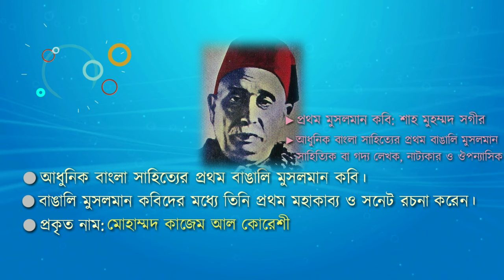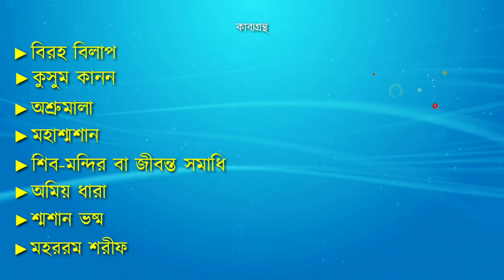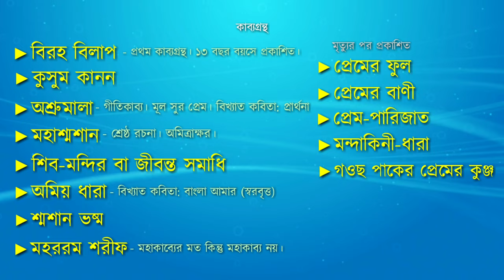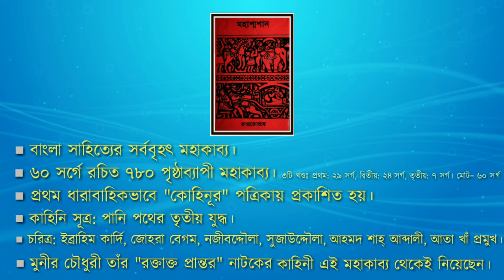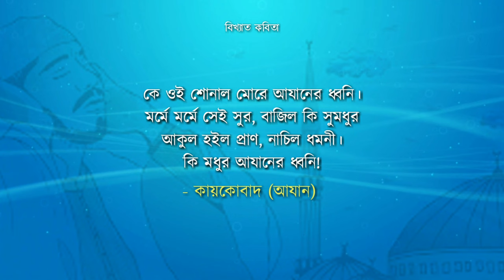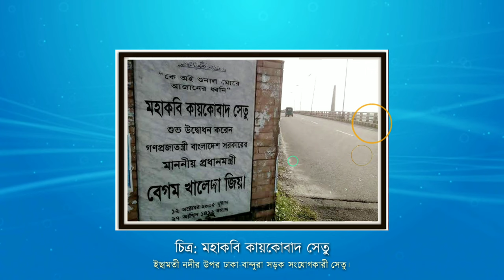কায়কোবাদ: জীবন ও কর্ম || Biography of Kaykobad || মহাকবি কায়কোবাদ জীবনী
কায়কোবাদ একজন বাঙালি কবি ও মহাকবি। মহাকবি কায়কোবাদের প্রকৃত নাম কাজেম আল কোরেশী তবে তিনি ‘মুন্সী কায়কোবাদ’ নামেও পরিচিত ছিলেন। বাংলা ভাষার উল্লেখযোগ্য কবিদের মধ্যে কায়কোবাদ একজন।

মীর মশাররফ, কায়কোবাদ, মোজাম্মেল হকের মধ্যে কায়কোবাদই হচ্ছেন সর্বতোভাবে একজন কবি। কাব্যের আদর্শ ও প্রেরণা তাঁর মধ্যেই লীলাময় হয়ে ওঠে। সেজন্য একথা বেশ জোরের সঙ্গে বলা যায় যে, কবি কায়কোবাদই হচ্ছেন আধুনিক বাংলা সাহিত্যের প্রথম মুসলিম কবি।

আসুন আজকের এই পর্ব থেকে জেনে নেই মহাকবি কায়কোবাদ সম্পর্কে বিভিন্ন প্রতিযোগিতামূলক পরীক্ষায় আসার মত কিছু গুরুত্বপূর্ণ তথ্য।
All information and data in this video are collected from national dailies, news outlets, blogs, websites, TV reports, and research papers.
কায়কোবাদ জীবন ও কর্ম,কায়কোবাদ: জীবন ও কর্ম,কায়কোবাদের জীবনী,বাংলা সাহিত্য,কায়কাবাদ জীবনী,কায়কোবাদের জীবন,কায়কোবাদ সাহিত্যকর্ম,কায়কোবাদ,মহাকবি কায়কোবাদ,